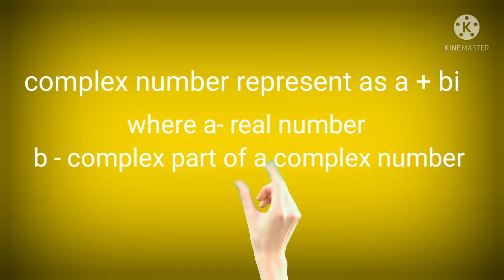COMPLEX NUMBER/ சிக்கலெண்/TYPES OF NUMBERS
My channel name is MATHS BEAM TAMIL.  This channel videos are related to mathematics.

IN THIS VIDEO I AM EXPLAINED ABOUT COMPLEX NUMBER.

     In mathematics, a complex number is an element of a number system that contains the real numbers and a specific element denoted I , called the imaginary unit, and satisfying the equation i^2=-1. Moreover ,every complex number can be expressed in the form a+bi, where a and b are real numbers. Because no real number satisfies the above equation, I was called an Imaginary number by Rene Descartes. For a complete number a+bi, a is called the real part and b is called the Imaginary part.The set of complex numbers are denoted by either of the symbols C or c.